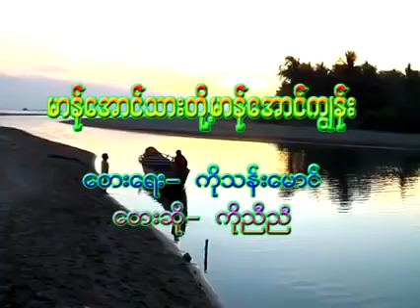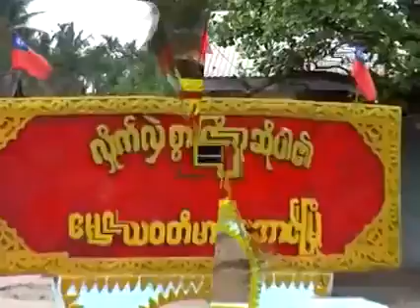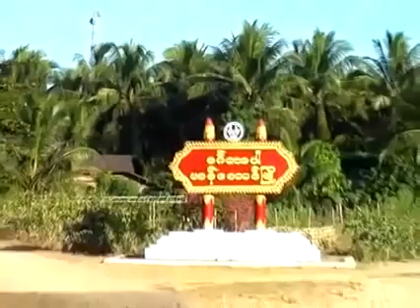မာန္ေအာင္သားတို႔မာန္ေအာင္ကၽြန္း - ေတးဆို ကိုညီညီ